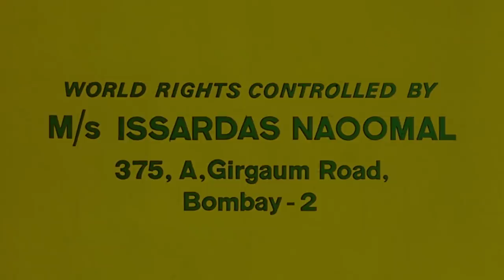Kabeela (HD) | Feroz Khan | Rekha Movies | Bollywood Romantic Movies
Shobha is in love with Mangal, a gypsy, but when her father dies, a rich man forces her to marry him. He spreads false rumours about her when she refuses, resulting in her expulsion from the village.

Bollywood Comedy
Follow us on:

Bollywood Music
Follow us on: